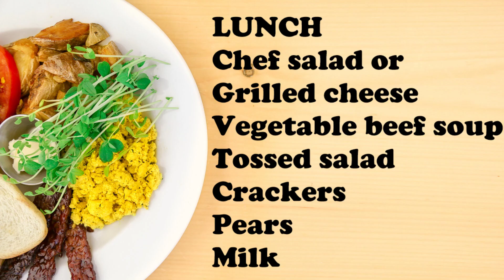Carver Morning News - Friday - December 20, 2019